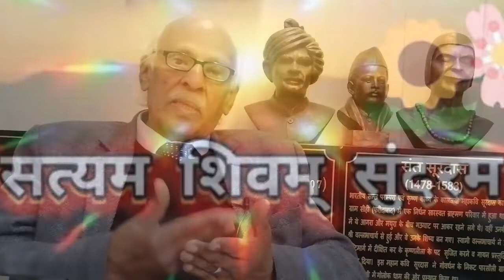भारतीय विद्या भवन के संस्थापक 'के.एम. मुंशी' ll Kanaiyalal Maneklal Munshi